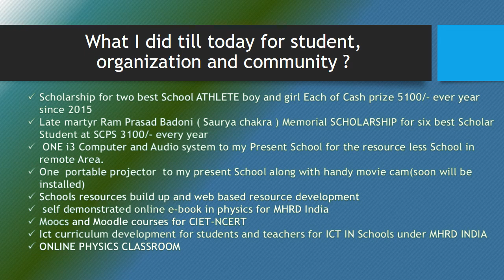MY BIO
my self rpbadoni